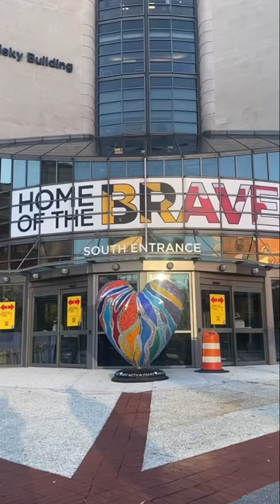University of Maryland Art with a Heart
Today on my adventures I came across Baltimore’s university of Marylands medical center “Art with a Heart”. I was so amazed and felt this great energy from the heart I had to capture a short video and share with you all.

I love my city there is always amazing pieces of Art all around.

For more details about this piece of art go check out @ummc

🔔 Turn that post notifications bell

If you want a shoutout turn the post notifications bell on ASAP !

Get 15% of with using my code BQOUNL for a waist trainer.

Make sure y’all get y’all a Sugar Kookie Shaper with my referral